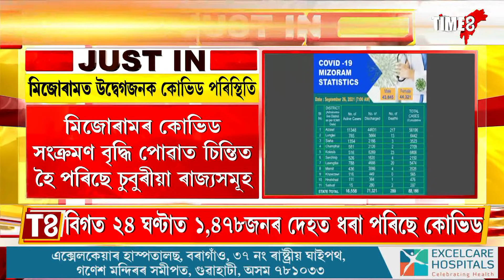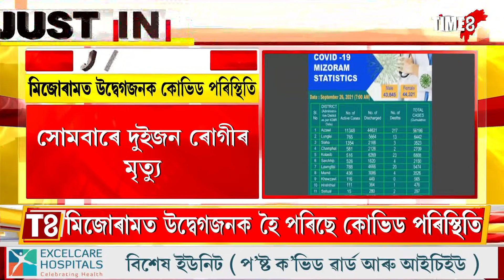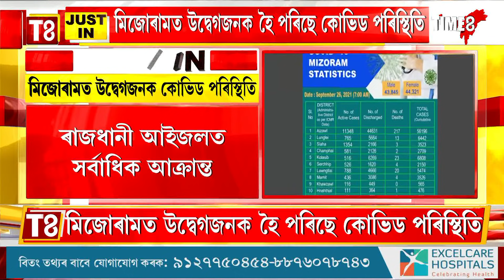মিজোৰামত উদ্বেগজনক হৈ পৰিছে কোভিড পৰিস্থিতি